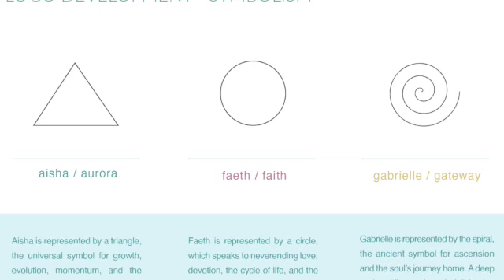It Started With A Leap!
Bridgewater Triangle Documentary

If you Feel the Call for Free Community, Friendship & Collaboration.
A place where we all can exist in a safe container of light.

(we meet every 3rd Wednesday of the month @ 4pm PT / 7pm ET)